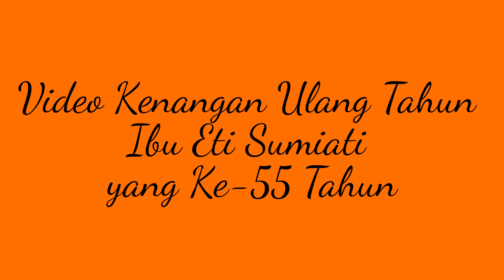Video Kenangan Ulang Tahun Ibu Eti Sumiati Ke-55 Tahun.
Video Kenangan ini untuk Ibu Eti Sumiati yang merayakan Ulang Tahunnya yang Ke 55 Tahun.